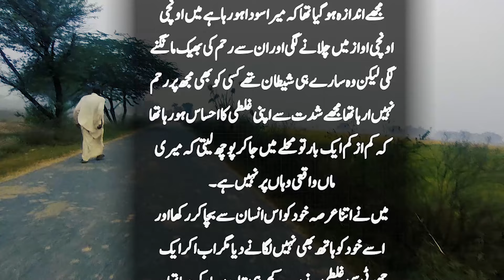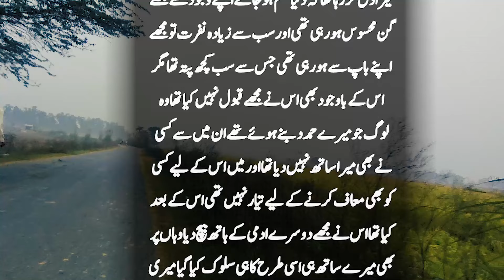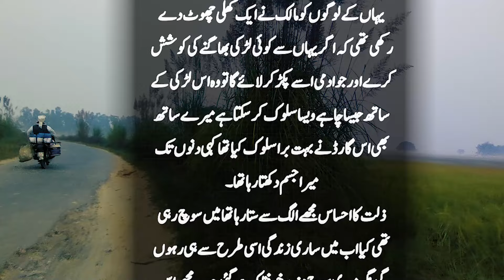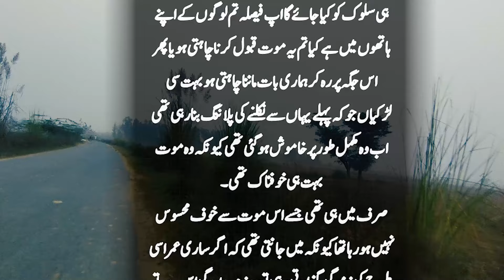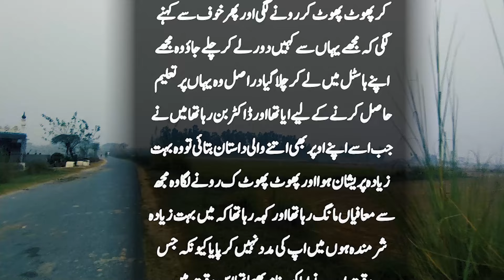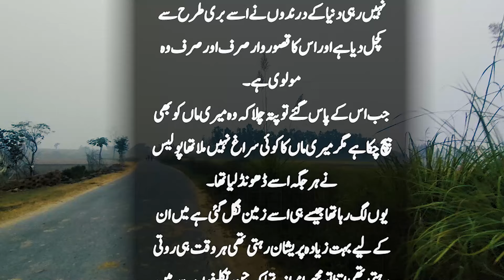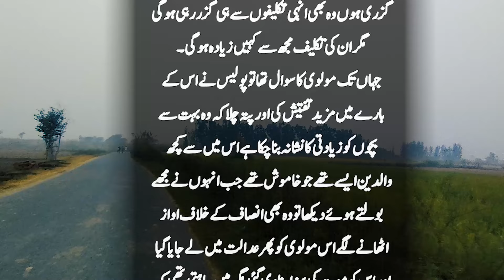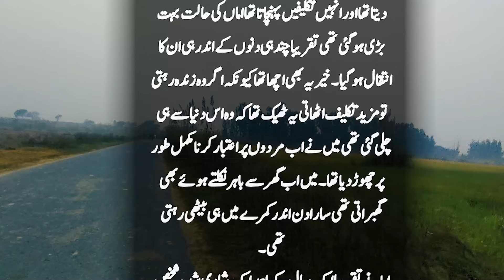ایک امام مسجد نے اپنی بیٹی کے ساتھ ایسا کیا کر دیا کہ وہ باپ سے نفرت کرنے لگی | سچی داستان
ایک امام مسجد نے اپنی بیٹی کے ساتھ ایسا کیا کر دیا کہ وہ باپ سے نفرت کرنے لگی